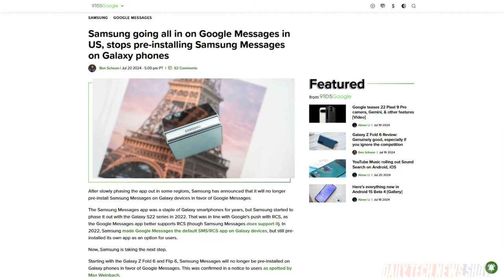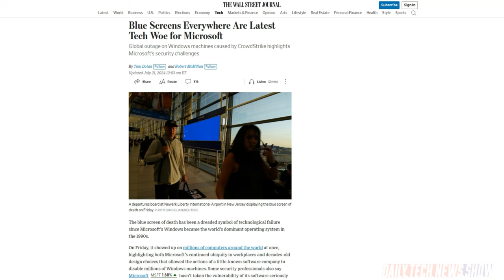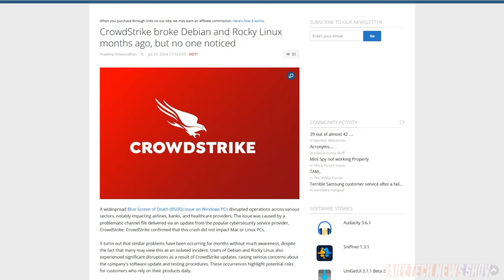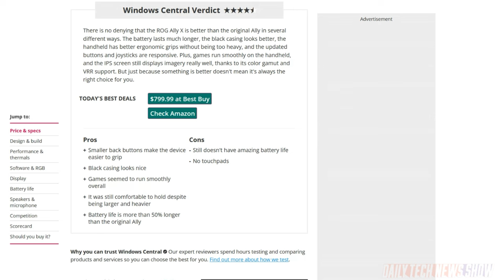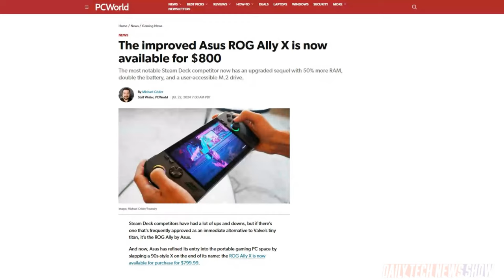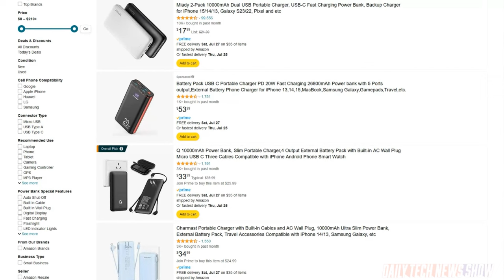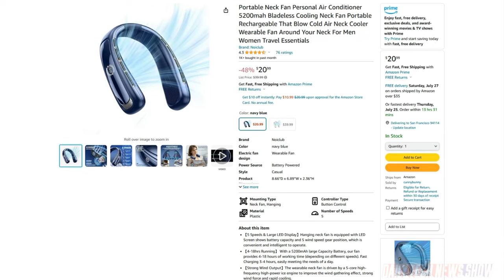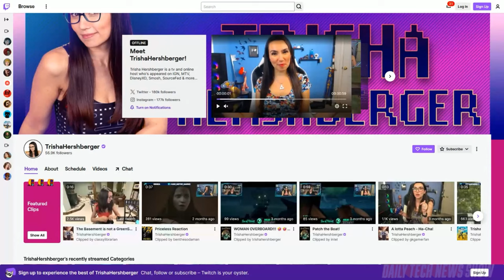Must-Have Tech for Summer – DTNS 4815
The summer season is here and if you’re traveling to a fan convention or a vacation getaway, Trisha Hershberger has some tips on tech to bring with you to make the most of your experience. Plus the reviews for ASUS’s ROG Ally X are out. What do the critics like and not like about the company’s latest handheld gaming PC. And we have a roundup of stories on the effects of last week's CrowdStrike outage.

Starring Tom Merritt, Sarah Lane, Trisha Hershberger, Roger Chang, Joe.

Today’s guest:
Trisha Hershberger

Next guest:
Cate Lawrence